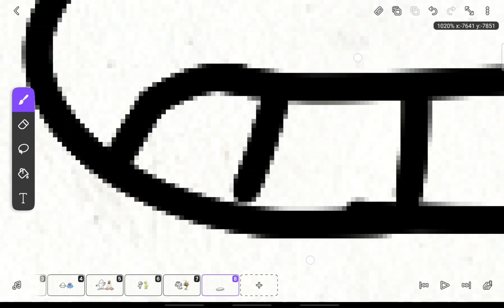Daily Doodles 8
fellas

Song: Spin 2 Win by Cadence Hira